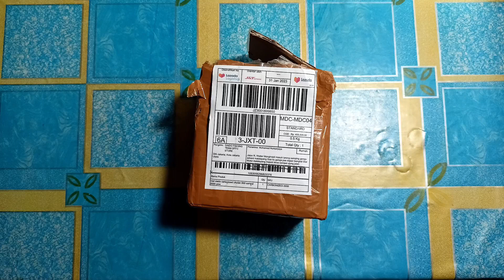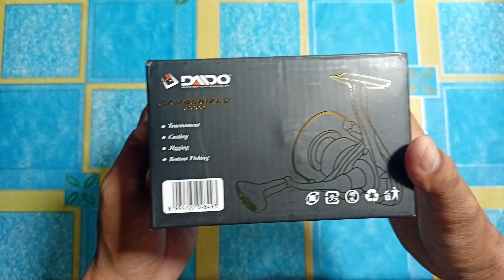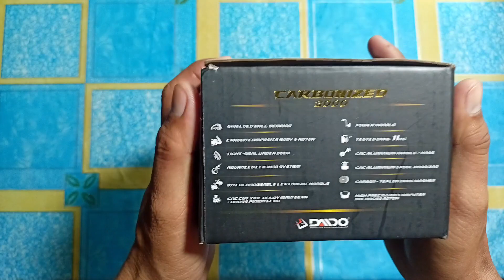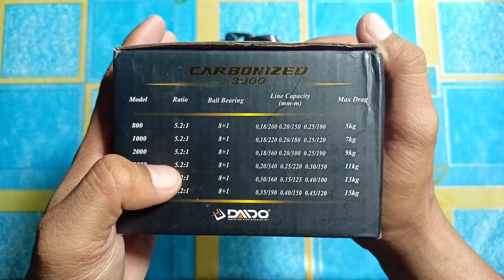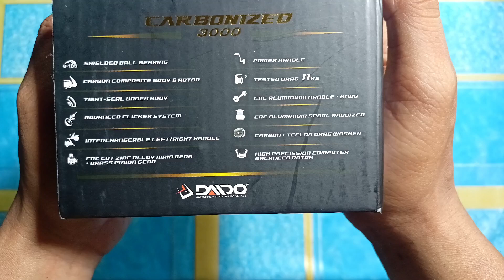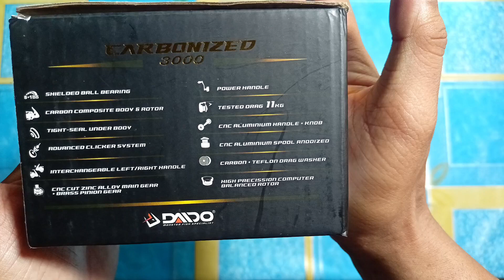MELEDAK ❗❗❗ REEL SPINNING CARBON DARI DAIDO DENGAN SUARA CLICKER PALING NYARING.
REEL SPINNING CARBON DARI DAIDO DENGAN SUARA CLICKER PALING NYARING !!!

Assalamu'alaikum, Selamat Pagi, Siang, sore, malam Teman" semua dimanapun kalian berada semoga Kalian Semua dalam keadaan sehat selalu.
Di video kali ini saya akan unboxing & review reel spinning DAIDO CARBONIZED 3000.
Reel ini sudah carbon body & rotor serta suara clickernya sangat nyaring,  simak videonya sampai selesai agar tidak ketinggalan pembahasan mengenai spesifikasi dari reel ini.

Semoga Video Ini membantu Teman" Yang Sedang Mencari Reverensi Reel Spinning Murah &  Berkualitas.